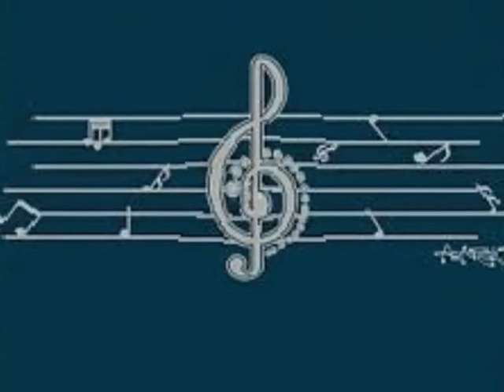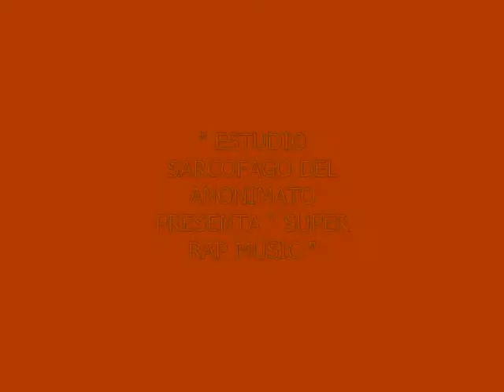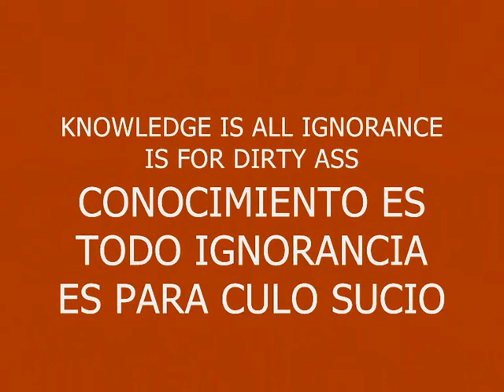MUSIC 125-SUPER RAP MUSIC-PRODUCED IN MY PLAYSTATION 2 MARVOK345